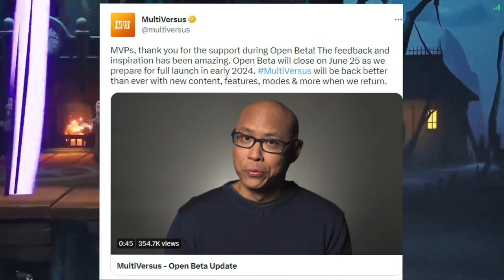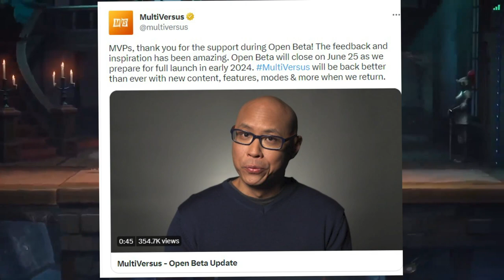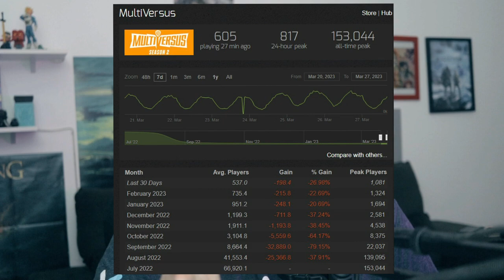Esse JOGO está virando PIADA na INTERNET! O que ta acontecendo com MULTIVERSUS?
Multiversus acabou?

➤ PSN: hadessama94